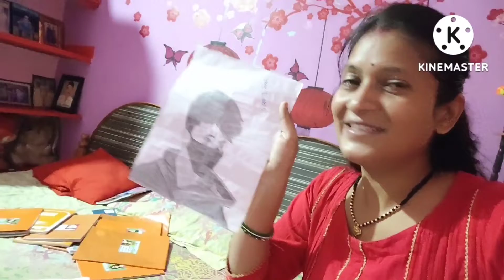friends ship day vlog